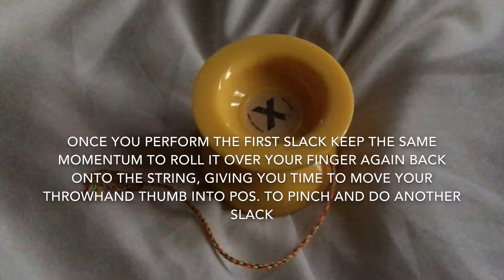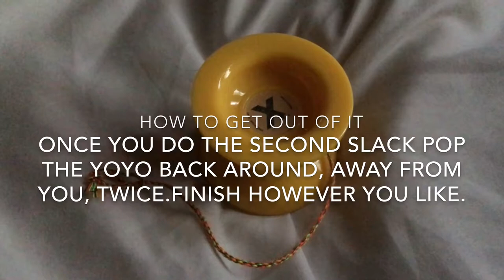Trapeze and his brother slack X2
This move takes a lot of practicing for you to get it smooth, but it's fun to do and is a great addition to any combo
The yoyo: X point by yoyofficer
The string: string lab type x Ann connollys paint party colorway